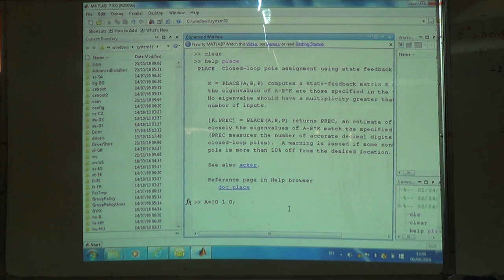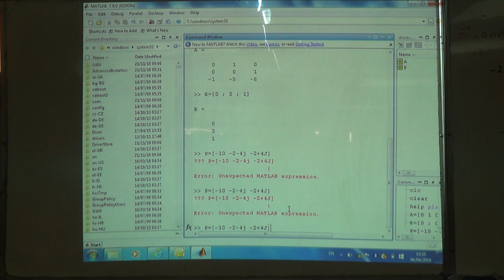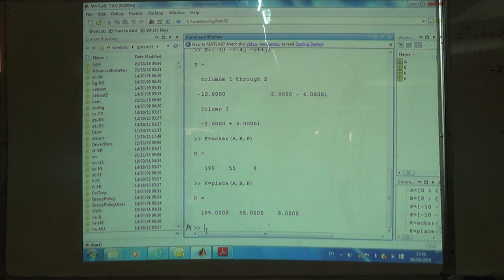Pole Placement using Matlab (with "place" and "acker" commands), 6/4/2016